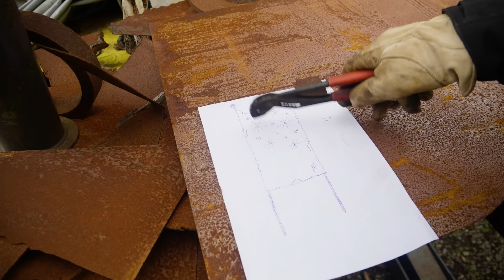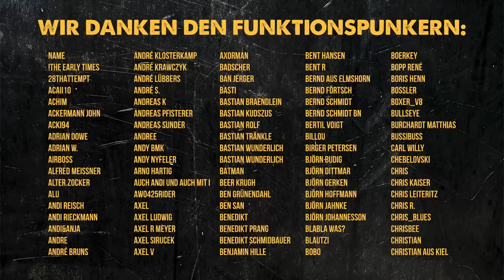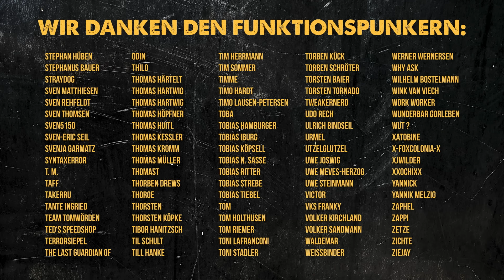Spezialauftrag für eine gewisse Person | DIY-Windschutz aus Metall | Andis Funktionspunk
Heute haben wir einen Spezialauftrag, eine Art künstlerische Arbeit für eine gewisse Person. Zwei Windschutz-Wende aus Metall. Da kann man sich mal wieder kreativ austoben. Eine willkommene Abwechslung zum Schrauben an den Mopeds.